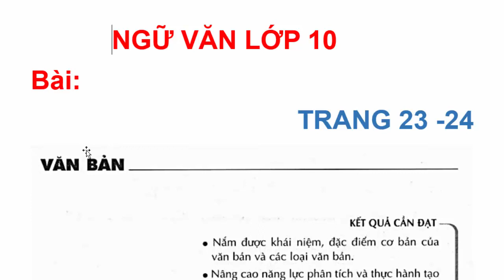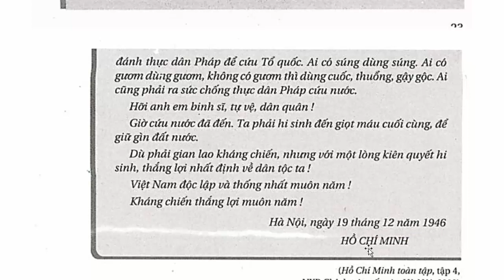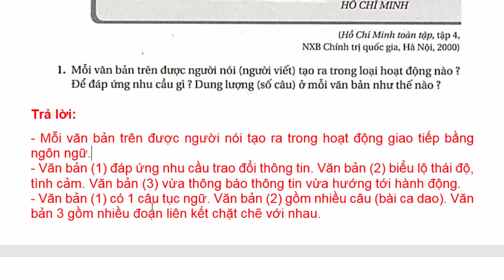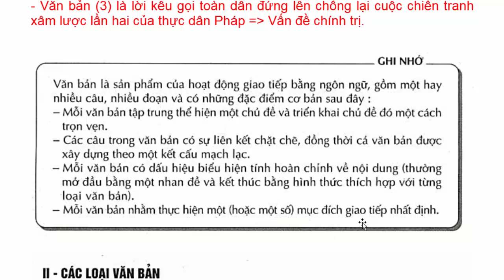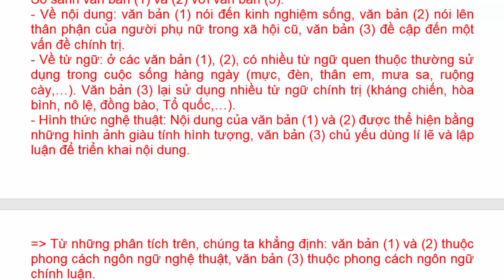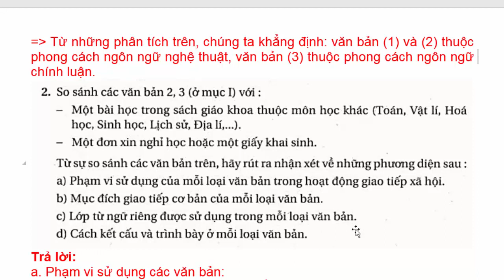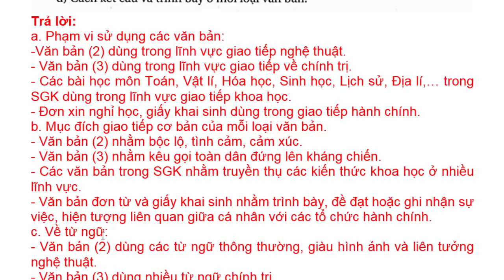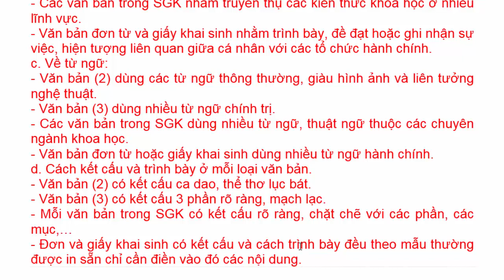Ngữ văn Lớp 10 Bài 5 – Văn bản – Trang 23 - 24